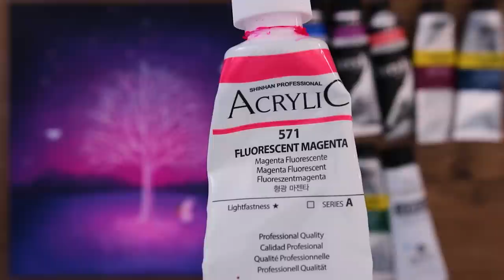Hope tree to grant your wish 🙏🏻 | Relaxing Acrylic Painting #348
Hello ❤️
Today I painted  Hope tree to grant your wish 🙏🏻

* Canvas size : 24*24
* Acrylic paint Brand :  winsor & newton Alpha, mont marte, shinhan
* My Video 09:29~ Shows the paints and brushes I used.